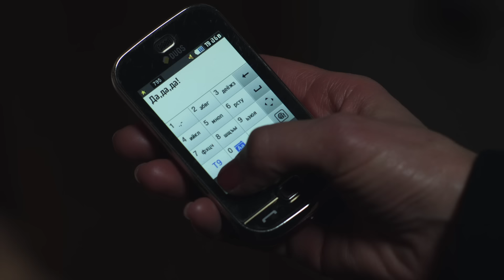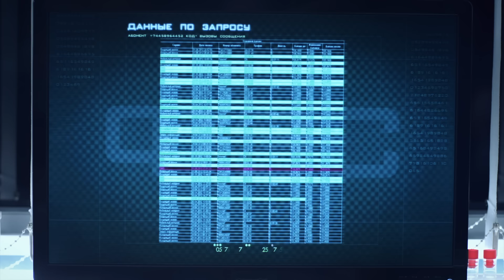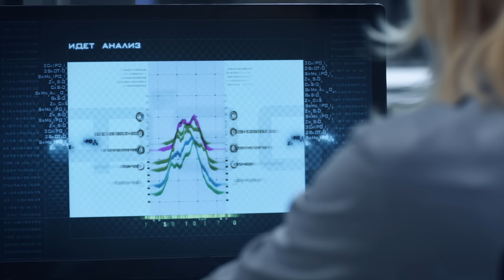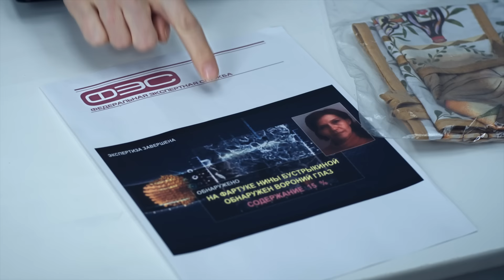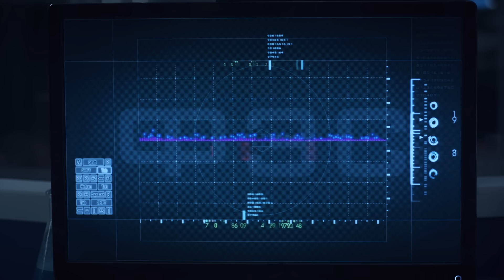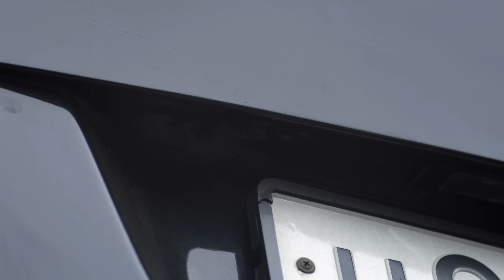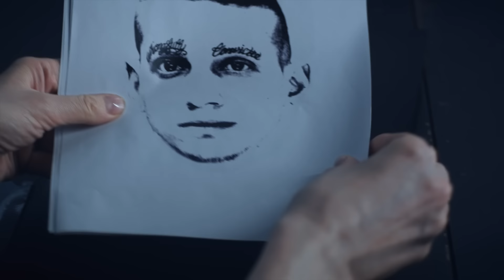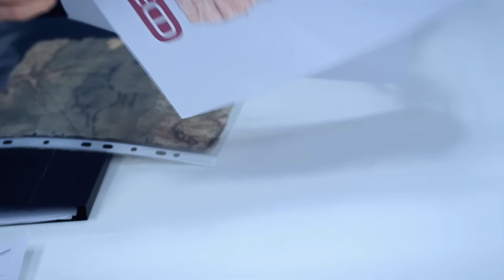След. 966 серия - Незаконченная история | Криминальные сериалы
Карта сокровищ времен Гражданской войны всплывает в наше время. Она владеет умами наследника этой тайны, русского эмигранта из Америки, и профессора истории. Ради нее они готовы на многое. Но стоит ли карта того?